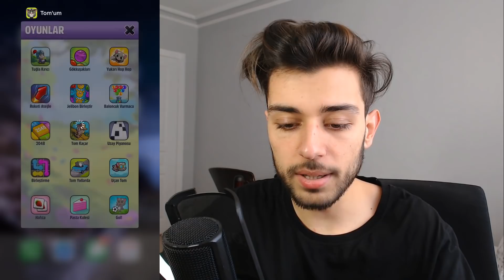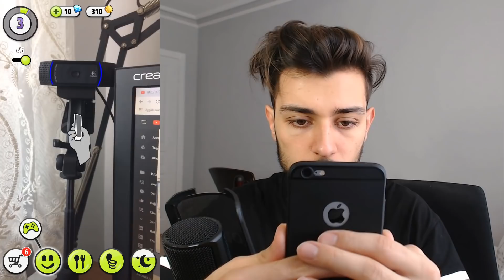GECE 3 'DE SAKIN MY TALKING TOM OYUNUNU OYNAMAYIN! (Başım Belada)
Ben Emre Özdemir , GECE 3 'DE SAKIN MY TALKING TOM OYUNUNU OYNAMAYIN! (Başım Belada) , güzel ve eğlenceli ve komik bir video oldu iyi seyirler.

Selamlar ben Emre! YouTube Türkiye'de macerama başladığımdan bu yana büyük bir aile edindim. Kanalımda oyun, eğlence, challange , tepki ve kendi hayatımı anlatan vloglarımı paylaşıyorum. Videoları montaj yaparken çok eğleniyorum ve birçok komik anlar yaşıyorum. Her gün yeni video paylaşıyorum.